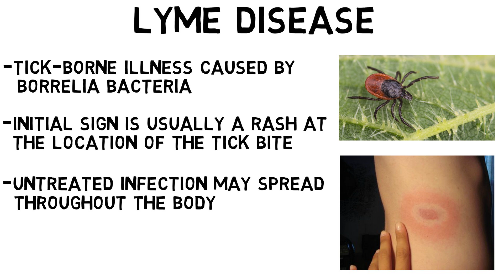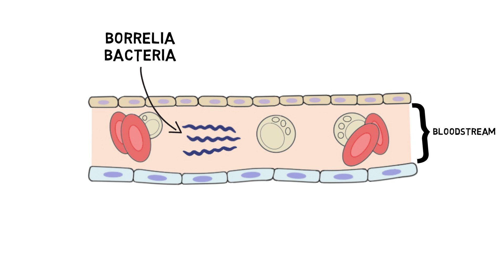2-Minute Neuroscience: Lyme Disease & the Brain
Lyme disease is a tick-borne illness that can affect systems throughout the body, including the nervous system. This video discusses Lyme disease and how it affects the nervous system to cause a condition called Lyme neuroborreliosis.

TRANSCRIPT

Lyme disease is a tick-borne illness caused by a group of bacteria belonging to the genus Borrelia. The initial sign of a borrelia infection in most people is a skin rash at the location of the tick bite, which is often accompanied by flu-like symptoms. If the disease isn’t treated in this early stage, over the following weeks or months a patient may develop other symptoms that indicate the disease is spreading throughout the body and impacting other bodily systems, such as the cardiovascular and musculoskeletal systems. At this time, Lyme disease may also affect the nervous system and cause neurological symptoms.

When Lyme disease affects the nervous system, the resulting condition is called Lyme neuroborreliosis. The symptoms of Lyme neuroborreliosis vary, but common manifestations include facial nerve palsy and other symptoms related to the dysfunction of cranial or peripheral nerves, and meningitis, which is an inflammation of the meninges. Some patients may also experience psychological symptoms, including depression, difficulty concentrating, disrupted sleep, and memory impairment. A small number of patients report symptoms that persist after treatment, although more research needs to be done to determine the origin of these ongoing issues.

Borrelia bacteria don’t produce any toxins, and thus it is thought that most of the problems associated with Lyme disease are due to side effects of the immune response to the presence of the bacterium. The main culprit is thought to be inflammation, which is a general reaction of the immune system to any potentially harmful or foreign substance. Borrelia are capable of causing a disproportionately strong inflammatory reaction, and this inflammation might be responsible for disrupting brain function. Some evidence, however, also suggests borrelia might be able to directly damage brain cells. Thus, more research needs to be done to determine clearly all of the ways Lyme disease might cause neurological effects.

REFERENCES

Cardenas-de la Garza JA, De la Cruz-Valadez E, Ocampo-Candiani J, Welsh O. Clinical spectrum of Lyme disease. Eur J Clin Microbiol Infect Dis. 2019 Feb;38(2):201-208. doi: 10.1007/s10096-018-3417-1. Epub 2018 Nov 19. PMID: 30456435.

Fallon BA, Levin ES, Schweitzer PJ, Hardesty D. Inflammation and central nervous system Lyme disease. Neurobiol Dis. 2010 Mar;37(3):534-41. doi: 10.1016/j.nbd.2009.11.016. Epub 2009 Nov 26. PMID: 19944760.

Ford L, Tufts DM. Lyme Neuroborreliosis: Mechanisms of B. burgdorferi Infection of the Nervous System. Brain Sci. 2021 Jun 15;11(6):789. doi: 10.3390/brainsci11060789. PMID: 34203671; PMCID: PMC8232152.

Marques AR, Strle F, Wormser GP. Comparison of Lyme Disease in the United States and Europe. Emerg Infect Dis. 2021 Aug;27(8):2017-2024. doi: 10.3201/eid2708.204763. PMID: 34286689; PMCID: PMC8314816.

Schoen RT. Lyme disease: diagnosis and treatment. Curr Opin Rheumatol. 2020 May;32(3):247-254. doi: 10.1097/BOR.0000000000000698. PMID: 32141956.

Steere AC. Lyme disease. N Engl J Med. 2001 Jul 12;345(2):115-25. doi: 10.1056/NEJM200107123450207. PMID: 11450660.

Steere AC, Strle F, Wormser GP, Hu LT, Branda JA, Hovius JW, Li X, Mead PS. Lyme borreliosis. Nat Rev Dis Primers. 2016 Dec 15;2:16090. doi: 10.1038/nrdp.2016.90. Erratum in: Nat Rev Dis Primers. 2017 Aug 03;3:17062. doi: 10.1038/nrdp.2017.62. PMID: 27976670; PMCID: PMC5539539.

📝 Pass your next test with my 2-minute neuro videos!

My name is Marc, and I want to immerse you in the fascinating world of neuroscience. When I'm not making videos, I'm a university professor at Penn State. I made this channel to help simplify complex topics into easy-to-understand snippets, perfect for students & enthusiasts alike. 📚

I aim to make learning about the brain fun and easy. Whether you're a student seeking to supplement your studies or a curious mind eager to understand the basics of neuroscience, this channel will provide valuable insights and knowledge into the human brain.